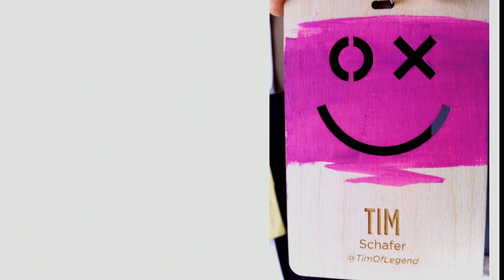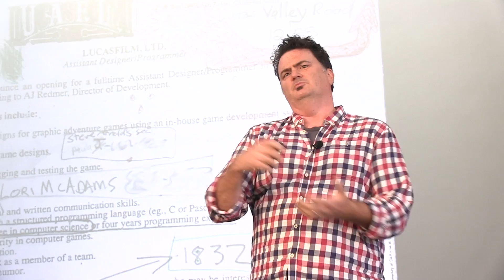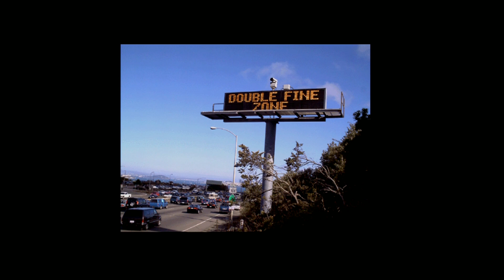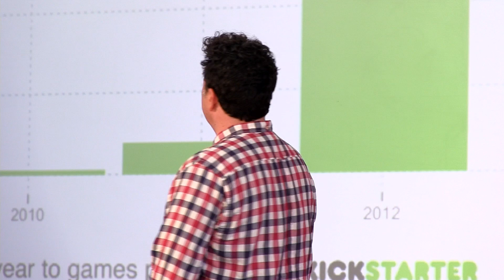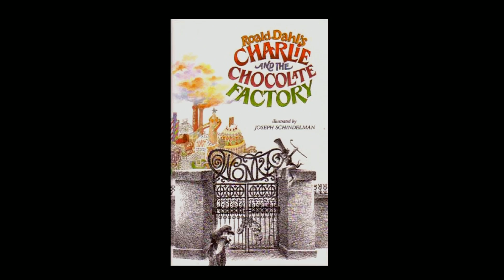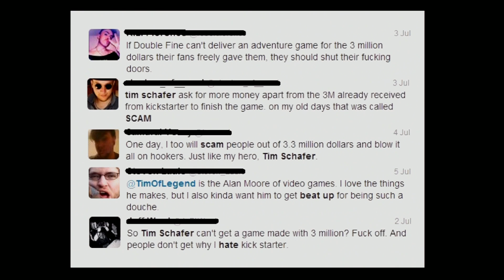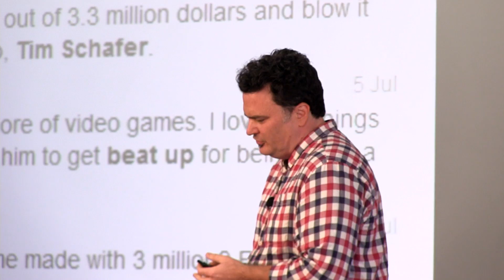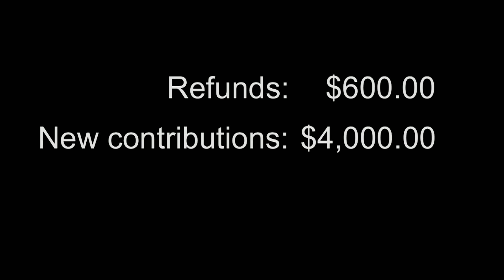Tim Schafer, Double Fine - XOXO Festival (2013)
Tim Schafer is responsible for some of the greatest games of all time—Day of the Tentacle, Grim Fandango, Psychonauts, and many more—but in the last two years, he's paved a new model for how indie games are made. With Broken Age, Massive Chalice and Amnesia Fortnight, Double Fine Productions opened the doors to their fans with a series of revealing documentaries and blockbuster Kickstarter projects, exposing their biggest fans to every step and stumble of their development process.